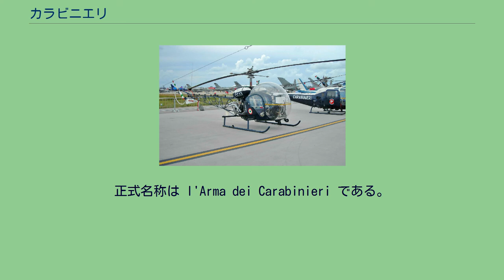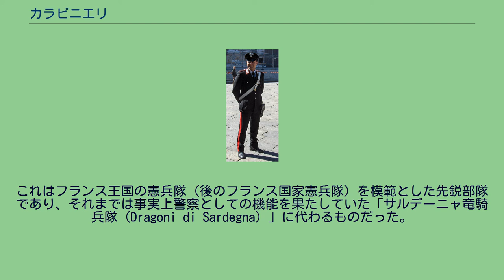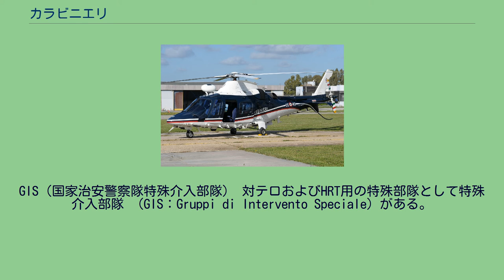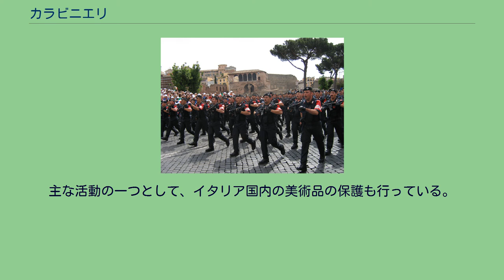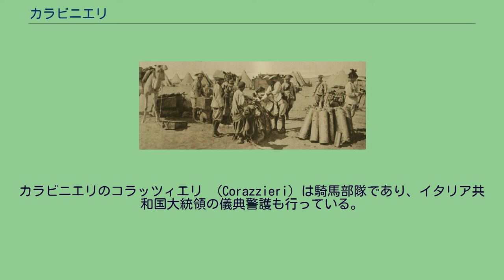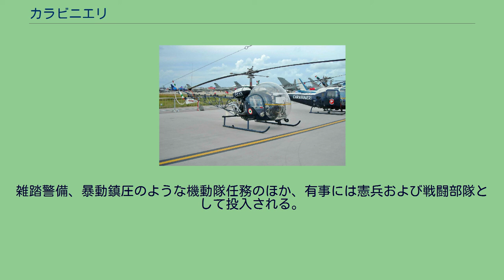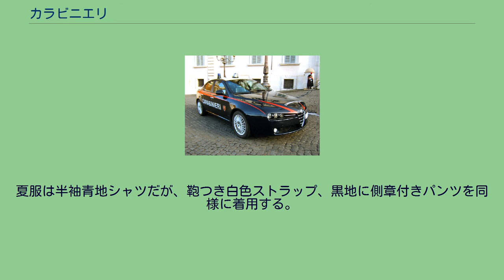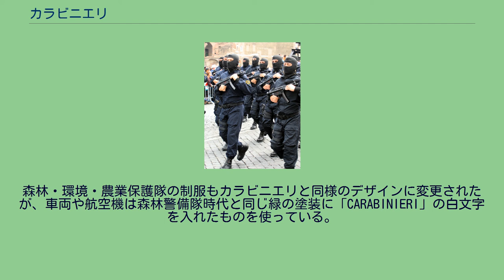カラビニエリ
通常の制服姿の隊員 左肩の肩章に通している白ベルトは、背中に回る部分に箱型の鞄が下げられている。
拳銃のホルスターは左腰に装着されるクロス・ドロー方式 カラビニエリ（イタリア語: Carabinieri）は、イタリアの国家憲兵である。
正式名称は l'Arma dei Carabinieri である。
日本語では「国家治安警察隊」、他に「警察軍」、「憲兵隊」、「軍警察」などとも訳される。
陸軍、海軍、空軍と並びイタリア軍を構成する4軍のひとつ。
単純に「軍（l'Arma）」と呼称される事もある。
平時にはイタリアの警察機関の一つとして、国家警察（Polizia di Stato）や財務警察（Guardia di Finanza）などとともに警察活動を行う。
有事には憲兵および戦闘部隊として機能する。
人員は約11万名。
カラビニエリは元来1814年にピエモンテ州に於いて、サルデーニャ王国国王ヴィットーリオ・エマヌエーレ1世により設立されたのが興りである。
カラビニエリは騎兵隊と言う意味である。
これはフランス王国の憲兵隊（後のフランス国家憲兵隊）を模範とした先鋭部隊であり、それまでは事実上警察としての機能を果たしていた「サルデーニャ竜騎兵隊（Dragoni di Sardegna）」に代わるものだった。
カラビニエリは19世紀のイタリア王国統一の過程で、警察組織としてだけではなく戦闘組織としても重要な役割を果たした。
第一次世界大戦と第二次世界大戦の緒戦に於いても活躍し多くの勲章を授与されたが、代償として多くの戦死傷者を出している。
2016年、森林警備隊が解隊され、隊員は全てカラビニエリ隷下の森林・環境・農業保護隊(Comando unità per la tutela forestale, ambientale e agroalimentare)として吸収された。
一般の警察と同等の機能と軍隊としての機能とを併有している。
組織管理面において国防省の傘下にあり、軍事任務については国防省の指揮を受ける。
警察任務については内務省、環境保護や在外公館の保護などその他の任務については、関連省庁の指揮を受ける。
駐日イタリア大使館にも常駐している。
GIS（国家治安警察隊特殊介入部隊） 対テロおよびHRT用の特殊部隊として特殊介入部隊 （GIS：Gruppi di Intervento Speciale）がある。
GISは国外にも派遣され、先のイラク戦争においても対テロ作戦に従事している。
同様の任務にある部隊として他に内務省・国家警察の治安作戦中央部隊（NOCS）がある。
イタリア共和国は、海外での平和維持活動（PKO）にも積極的にカラビニエリを派遣しており、主として当時ユーゴスラビア（現在のセルビア）のコソボ（コソボ・メトヒヤ自治州）、アフガニスタン、イラク等で活動を展開させている。
2003年のイラク駐留ではテロ攻撃によって19人の隊員が殉職している。
主な活動の一つとして、イタリア国内の美術品の保護も行っている。
カラビニエリの一部署である美術遺産保護部隊（Nucleo Tutela Patrimonio Artistico）は、イタリアの財産である美術品・工芸品を保護する活動を専門に行っている。
イタリア美術に関する主な活動は、第二次世界大戦後の混乱に乗じた美術品の盗難や密売に対する取り締まりから始まり、現在でも特別な訓練を受けた人員を使った美術品保護―主として密輸出取締や窃盗事件捜査は、内外から高い評価を受けている。
カラビニエリのコラッツィエリ （Corazzieri）は騎馬部隊であり、イタリア共和国大統領の儀典警護も行っている。
また、その他軍事機密の保持、軍事施設の警備等も重要な任務である。
その軍律、専門技術などは国民からも高い評価を受けていると言われる。
組織図 カラビニエリの最高機関はコマンド （Comando）と呼ばれ、司令官（Comandante Generale、大将）、副司令官（Vice-Comandante Generale、中将）及び参謀本部により構成されている。
地域組織としては、イタリア共和国領内の5300を超える箇所に兵員を配置し、治安活動を行っている。
カラビニエリの管轄は地域単位で細分化されており、中将の指揮する5区域、少将の指揮する18地方、准将若しくは大佐の指揮する105県に分かれている。
それ以下の単位では、准尉が指揮を行う。
このほか、機動警備部隊として2個部隊が編成されて...